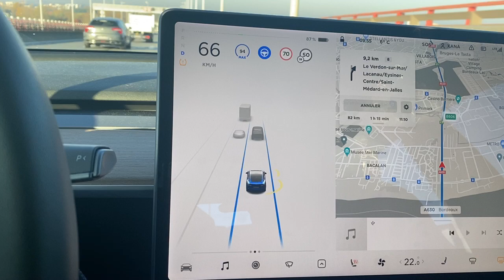Tesla Model 3 Problème de limite vitesse sur le pont d'aquitaine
Dans cette vidéo  un souci de limite de vitesse qui passe brutalement de 70 à 130 une façon de perdre des points bêtement.